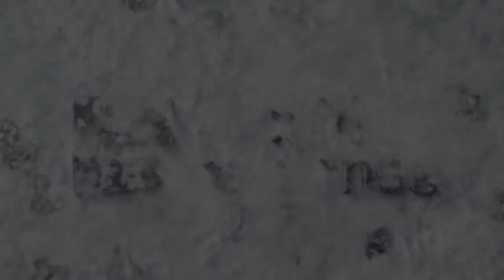Cold Response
Capt. Hannah Crawford, the II MEF Lead Logistics Planner, speaks about the logistics operations which took place over the span of several weeks in preparation for Exercise Cold Response, Norway. The exercise is designed to enhance military capabilities and allied cooperation in high-intensity warfighting in a challenging arctic environment.

(U.S. Marine Corps video by Sgt. Devin J. Andrews)